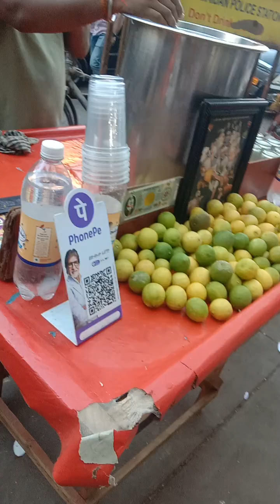कांच गिलास में भूलकर भी जूस न पीना Viral video Do Not Drink To Forgot to Glass